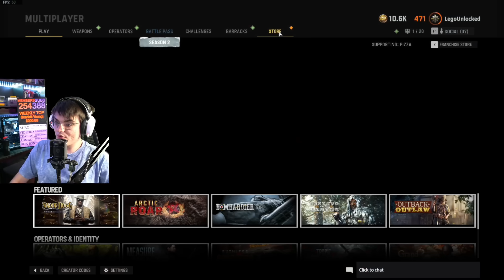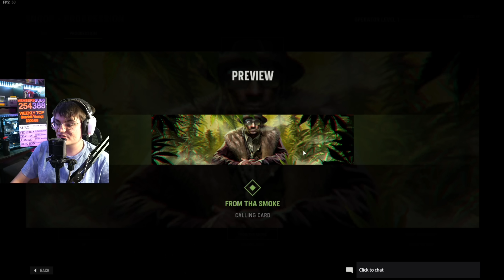Amazing voice lines! Snoop Dogg Operator Bundle Tracer Pack (Warzone and Vanguard full review)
They ADDED Snopp Dogg in Warzone and Vanguard with the Snoop Dogg operator Bundle Tracer pack! This bundle gives snoop Dogg and over 15+ items. The coolest part of this bundle is the Snoop Dogg voice lines that even work in zombies. Also, the tracer fire on the blueprint weapons for snoop Dogg is insane!

0:00  Snoop Dogg Operator bundle Warzone / Vanguard
0:06  Snoop Dogg Operator bundle items
2:48 Snoop Dogg Operator level 20 all unlocked and golden operator skin
5:29 Snoop Dogg Operator in Vanguard Zombies
5:34 Snoop Dogg bundle TRACER EFFECTS
6:50 Snoop Dogg Zombies VOICE Operator lines
9:18 Snoop Dogg bundle With MASTERY Camos (Gold, Diamond, Dark Aether, Atomic)
10:48 Snoop Dogg MP VOICE Operator lines
12:52 - 14:16  Snoop Dogg bundle in WARZONE
14:16 - 15:28 Snoop Dogg Operator bundle Warzone / Vanguard